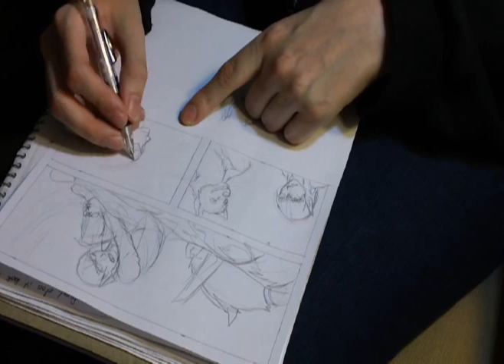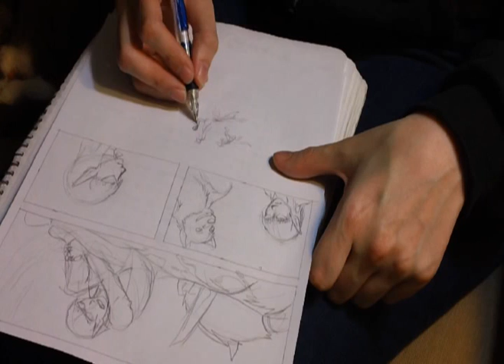TEST Drawing a page of FFC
EDIT: Whoa! That lost a lot of quality on the upload! This is why we do test runs, people. I guess I'll have to try to save more of the data on future attempts.

Just trying to record myself drawing a page of my webcomic, Firefly Cross. This was done just to test out my new bloggie and see if I could work with the files in preparation for doing this with a better looking page than this one. Mostly because I'm not even sure that what I drew there would make sense unless you've been following the comic, and maybe not even then, I tested it on this page because it WASN'T one of the big awesome ones (so if the video was terrible, I wouldn't be sad, haha!).
But, I wanted to see (1) would I have enough lighting and enough clarity for the camera to pick up my drawing (2) Could I get the files from the camera easily (3) Could I edit the files to change the speed (because watching me draw at normal speed is like watching paint dry) and add music (because I don't think you wanted to listen to the garbled Let's Play that I was listening to when I drew this) and (4) would the finished product then be able to be loaded to YouTube?

Still haven't figured out how to fix that auto-focus thing, though, so sorry about the blurry parts.

Well, it took a lot of effort, but I think I figured it out. It should be a lot easier on the next one, at least. And after all that work, it didn't make sense to not upload it. Just be warned, this page is quite non-sensical. I think for the next one I'll probably do a page from Twisted Mirrors, since I want to do the whole process and that has more in-depth inking than Firefly Cross does.

The music, for those who are wondering is by Jared Emerson-Johnson. It's called "Cogs in Motion" and is from the Sam and Max Season One soundtrack.